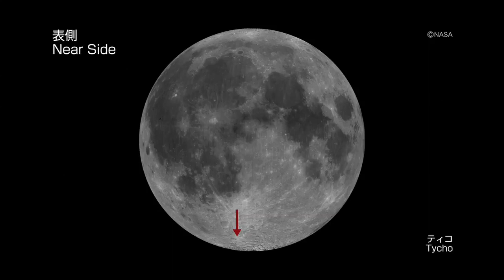KAGUYA taking around "Tycho" by HDTV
KAGUYA (SELENE) taking around "Tycho" by HDTV. (C)JAXA/NHK